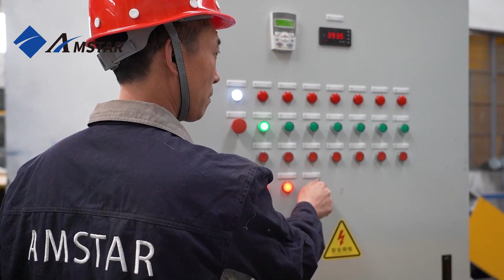Roller Screen, Disc Screen for Separation in Plastic Recycling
One of the most robust and efficient way of separation in plastic recycling is the roller screen, or sometimes referred to as a disc screen. This system offers an excellent solution for high efficiency screening and separation of plastic bottles, cardboard, or any given material that has an obvious size difference.

As seen in the video, there are rollers that move the feedstock forward. While larger items stay on top, smaller sized "fines" fall through the gaps between the individual rollers and are collected at the bottom on a separate conveyor system.

Amazingly, this system is suitable for a variety of materials including wet and sticky ones. Compared with the traditional vibrating screen, the roller screen is not easily clogged and offers a higher separation efficiency.